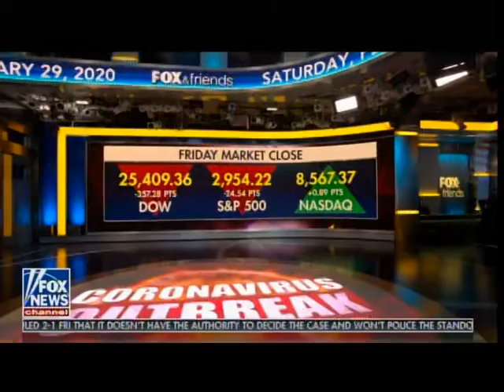Economist Peter Morici Trashes Fed Chief Jerome Powell after Worst Market Week Since 2008